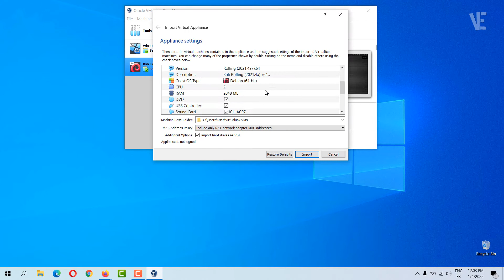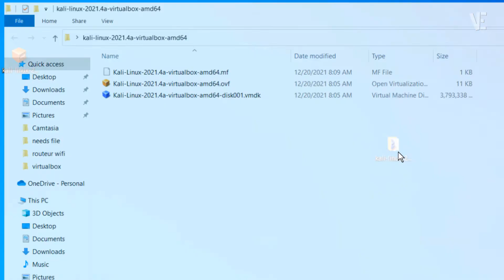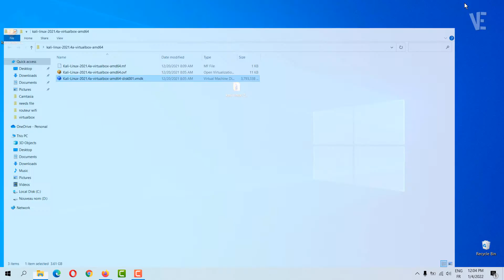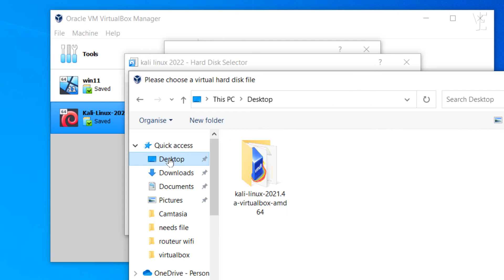Fix Failed to import appliance | How To fix Error Code E_INVALIDARG (0x80070057) in VirtualBox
▶ In this video you will find How To Fix Failed to import appliance and Error Code E_INVALIDARG (0x80070057) in VirtualBox . if you faced any problem you can put your questions below in comments and i will try to answer them.

▶ ⌚ Timestamps :
0:00 intro
0:10 How To Fix Failed to import appliance in VirtualBox
3:57 More Solution About Virtual box